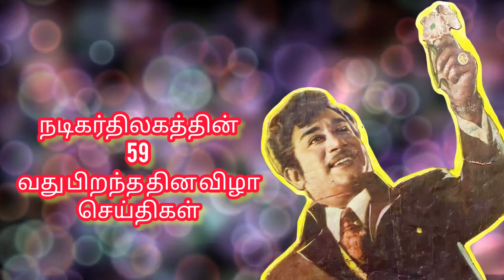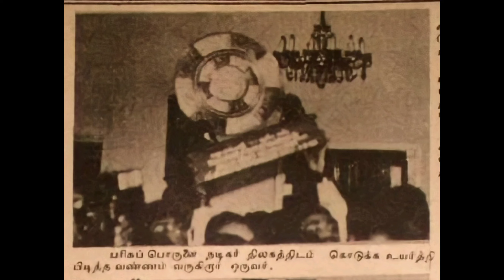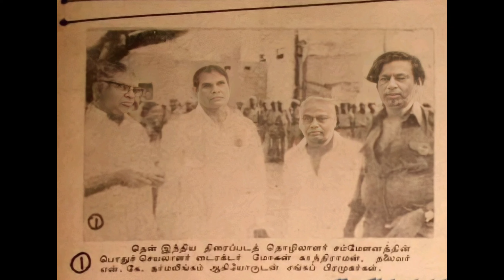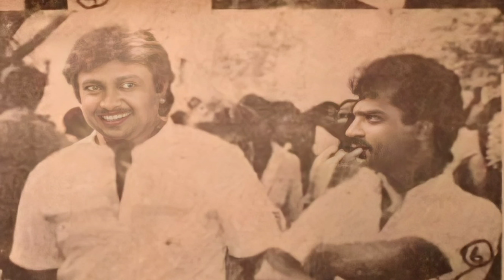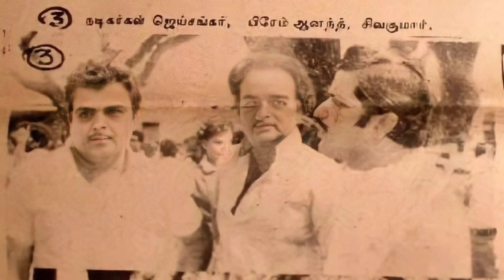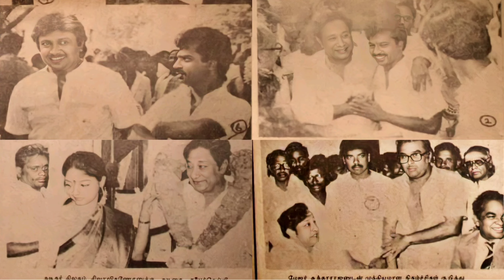அன்னை இல்லத்தில் அன்று நடந்தவை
சிவாஜி முரசு ".